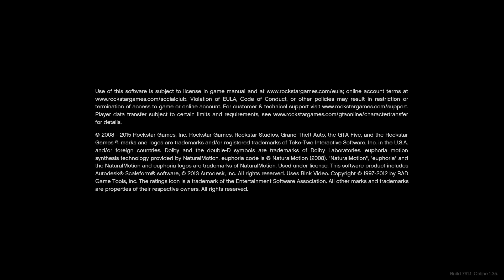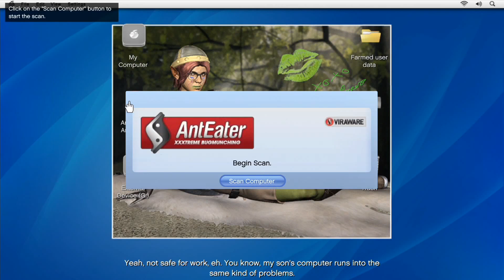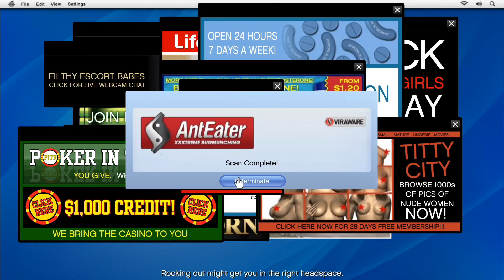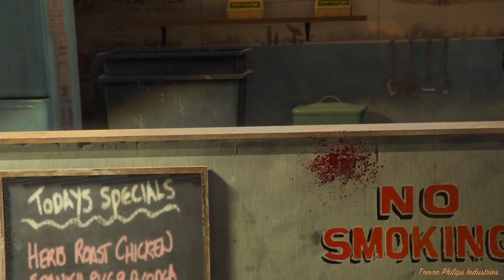Copie de 3G 47